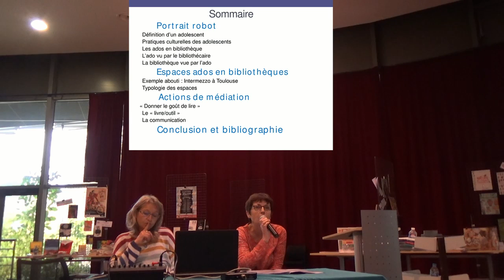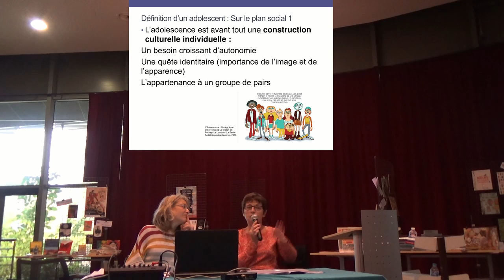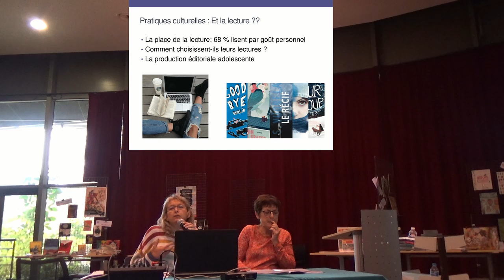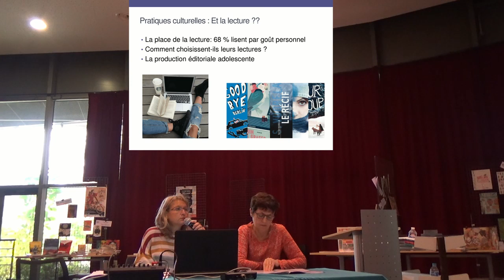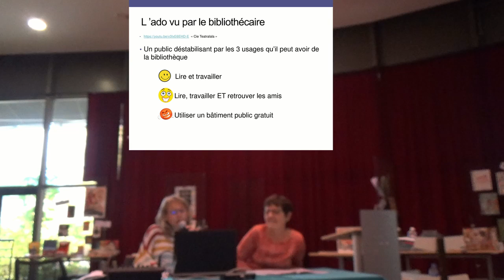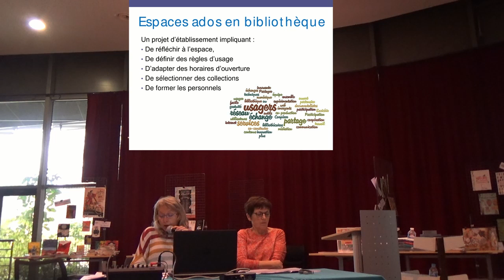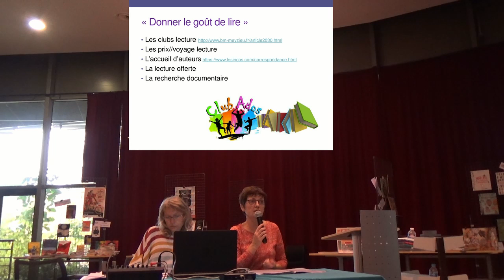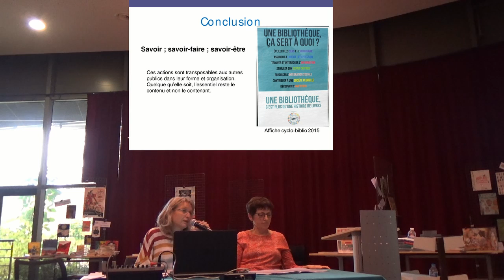Accroch'docs 2018 - Ados en bibliothèque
Vous avez raté l'Accroch'docs 2018 ? Vous pouvez maintenant la visionner en ligne !

Partie 1 : Une conférence sur les Adolescents en bibliothèque par Pierrette et Brigitte.

00:00 Adolescents en bibliothèque
01:42 Portrait robot d'un adolescent
22:34 Espaces ados en bibliothèque
28:29 Actions de médiation